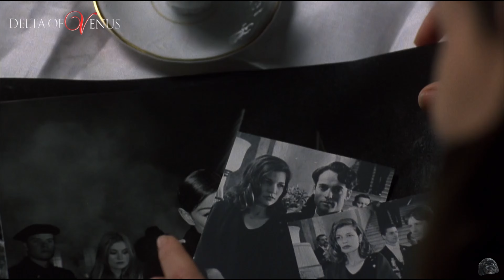델타비너스 OST(1995)・Nabucco Va Pensiero ・GIUSEPPE VERDI・Delta of Venus・Zalman King